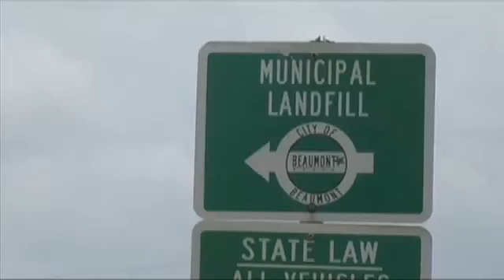Beaumont has new plans for your trash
BEAUMONT - By Megan Dillard - It's a method to turn waste into fuel. No other city in the United States has in place. And it's on its way to Beaumont. KFDM explains what the city plans to do with its landfill trash and how Beaumont will earn money from the project. For some homeowners in Beaumont, today is trash day. Trash collectors take garbage from the street curbs to the city landfill. This man has a plan for Beaumont's solid waste. Over time, we'll almost eliminate burying trash. We're going to be able to use almost 95% of what we collect. Last December, the city hired Kyle Fair and his company to put in place something called waste-to-fuel refining. When I got into it, I spent the first six months looking at every negative that you would assume there would be, but quite frankly, I haven't found any. Fair Energy Operations plans to build a plant next to the landfill. Each week the company will buy 1,400 tons of trash from the city. Workers will turn the solid waste into commercial diesel fuel and sell it. The director of Water Utilities says the project poses zero risk to the city. We are not funding it, we are not financing it, all we are doing is providing the waste so the technology can now prove itself. Technology Fair says will earn Beaumont $400 thousand each year, cut how far garbage trucks have to travel in the landfill, and extend its life. Over time, there are going to be tremendous operational cost savings at the landfill. A concept that dates back to World War II Germany. A first for Southeast Texas and the country. It's a win-win for everyone. There are plants across the country that convert solid waste into electricity. Again, the company says this project is the first of its kind in the country. The energy group is working on proposals across the state. Construction here should start this fall. It should be running by this time next year.